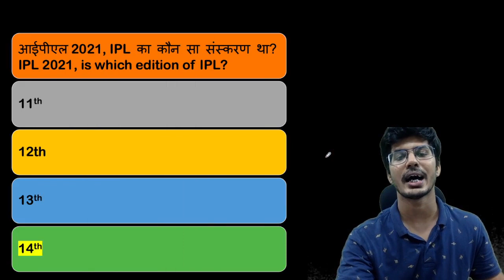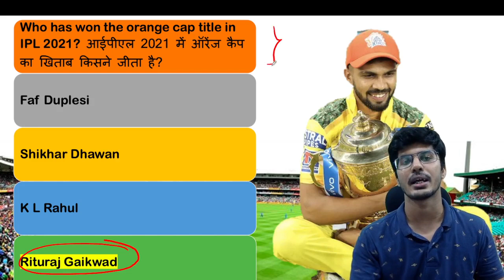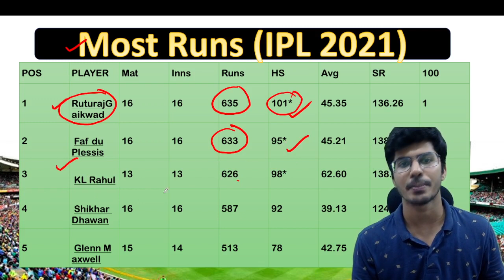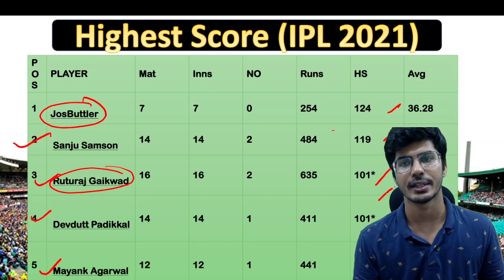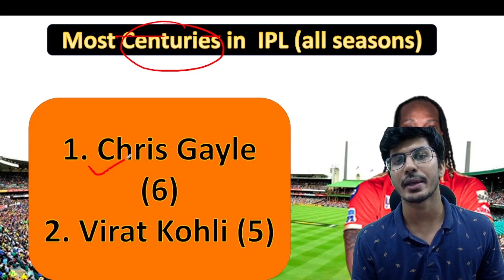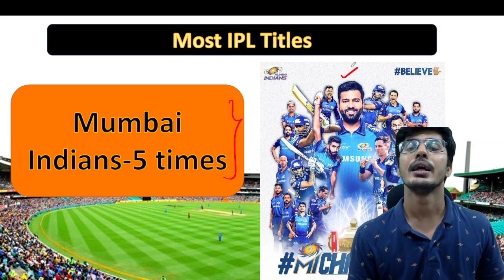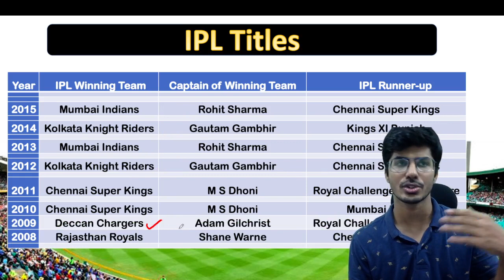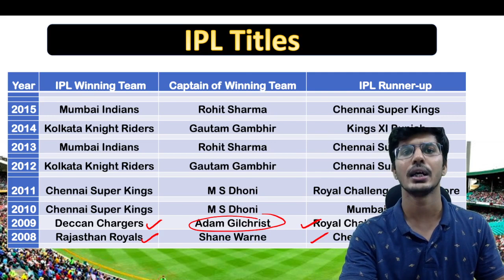Everything about IPL 2021 | IPL 2021 के बारे में सब कुछ | Current Affairs | Aman Trivedi | IBPS SSC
for PDF :-

Ipl,
Indian premier league,
Ipl 2021,
IPL current affairs,
IPL current affaris pdf,
IPl 2021 current affairs,
IPL 2021 current affairs pdf,
ipl 2021 current affairs mcqs,
Current affairs,
the hindu,
the Indian express,
the quint,
the wire,
Jansatta,
the wire,
the lallantop,
current affairs mcqs,
ibps,
railway,
ssc,
ssc cgl,
ssc chsl,
ssc mts,
ibps,
sbi po,

Current affairs,
the hindu,
the Indian express,
the quint,
the wire,
Jansatta,
the wire,
the lallantop,
current affairs mcqs,
ibps,
railway,
ssc,
ssc cgl,
ssc chsl,
ssc mts,
ibps,
sbi po,